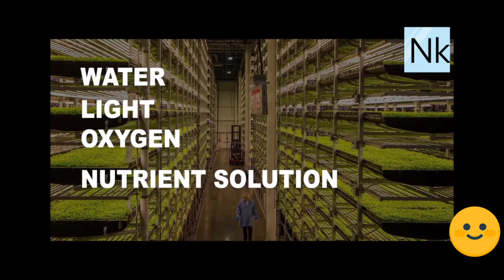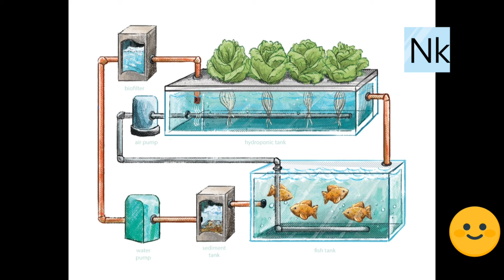Ennadu manne illama farming aaa🚜😯